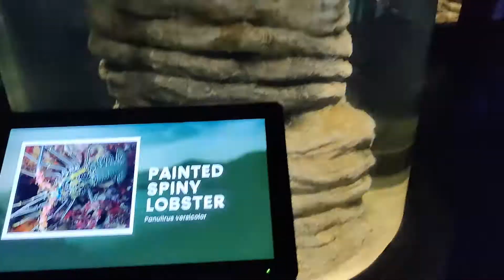VGP Marine Kingdom Fish Feeding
vgp marine kingdom chennai,vgp aquarium,vgp aqua kingdom,vgp aquarium entry fee,vgp marine kingdom chennai timings,vgp kingdom,vgp universal kingdom,snow kingdom chennai,kolathur ornamental fish aquariums and pet market,அழகான வண்ண மீன்கள்,விஜிபி,india's first aquarium,underwater tunnel aquarium in chennai vgp,vgp marine kingdom,exotic fishes,vgp marine kingdom in tamil,vgp marine kingdom ticket price,vgp marine kingdom tank setup,dan jr,aquarium,dan jr vlogs